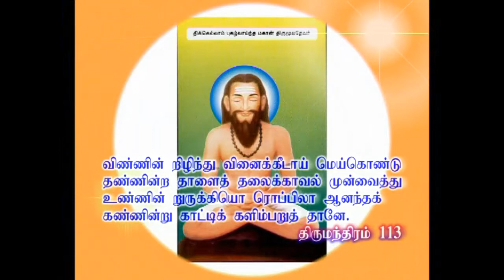பூஜையில் என்ன கேட்க வேண்டும்?